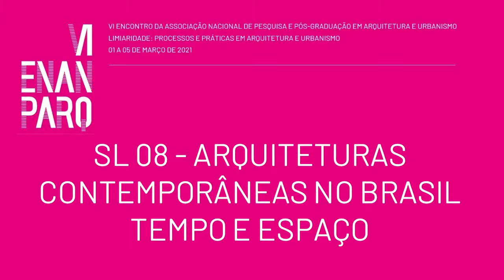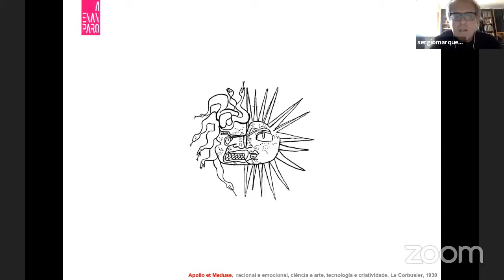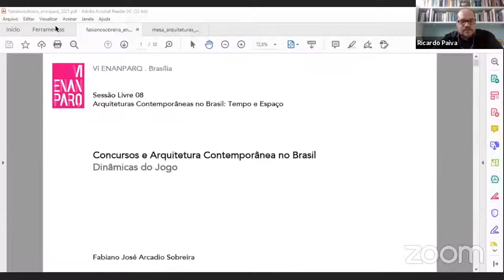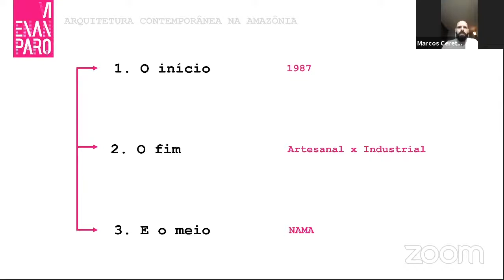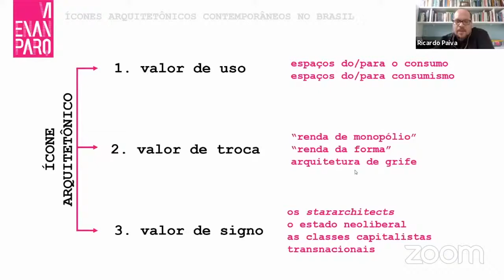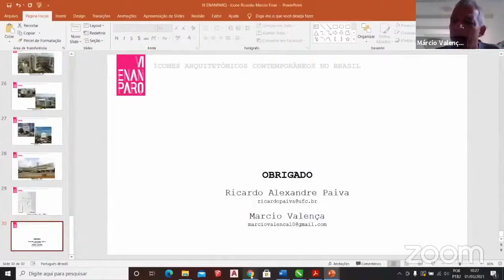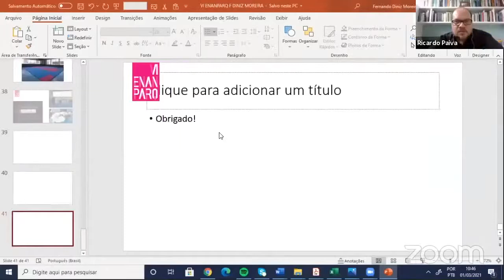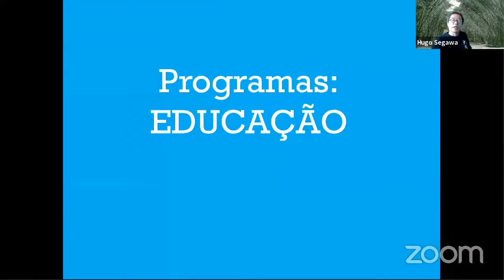VI ENANPARQ - SESSÃO LIVRE 08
SL 08 – ARQUITETURAS CONTEMPORÂNEAS NO BRASIL: TEMPO E ESPAÇO

A Revisão da Revisão? O Pós Modernismo como Pré Contemporâneo
Sérgio Marques

Arquitetura Contemporânea na Amazônia
Marcos Cereto

Concursos e Arquitetura Contemporânea no Brasil: Dinâmicas do Jogo
Fabiano Sobreira

Ícones Arquitetônicos Contemporâneos no Brasil
Ricardo Paiva; Marcio Valença

Lugar, Cidade e Tradição Moderna na Arquitetura Contemporânea: O caso de Recife e Olinda
Fernando Guilhermo Moreira

O Lugar do Pós‐Modernismo entre Duas Modernidades no Brasil
Hugo Segawa